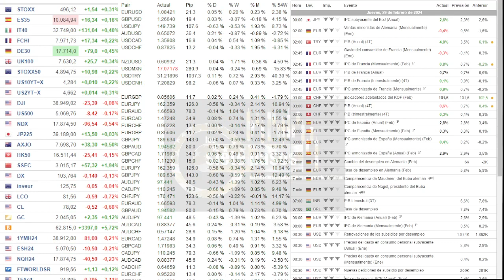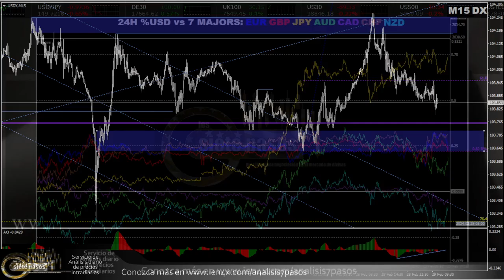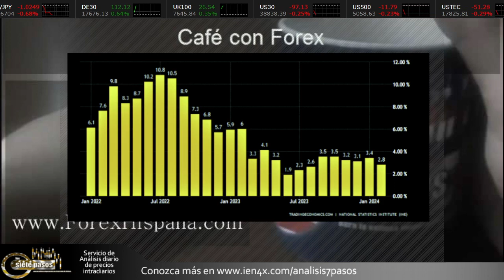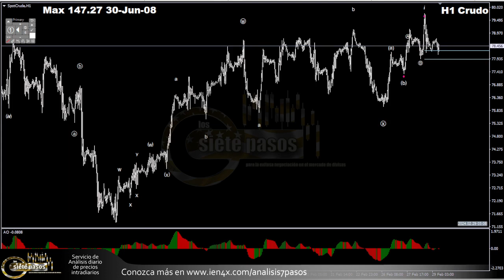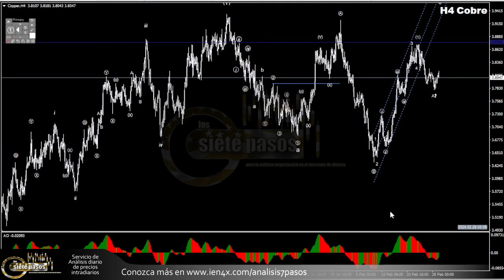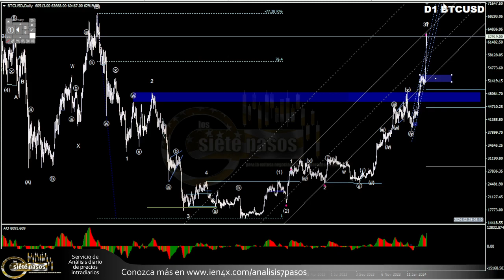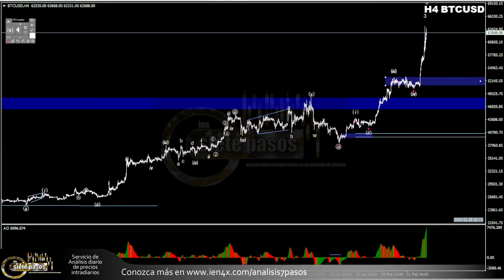Forex con Café del 29 de Febrero del 2024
Declaraciones sobre el cambio de pol. del Banco de Japón de Takata extienden el rebote de la resistencia del dólar index. A la espera del PCE de USA el mercado sigue con baja volatilidad. Ojo BTC podría haber terminado su fase de euforia y empezar a consolidar otra vez.

Desde las 3am estamos en Vivo, en el chat de forexhispana.com (puedes seguirlo en Telegram con el